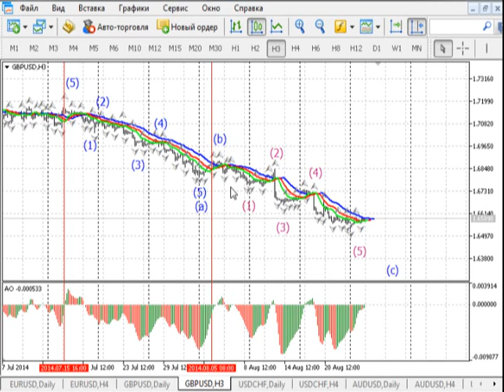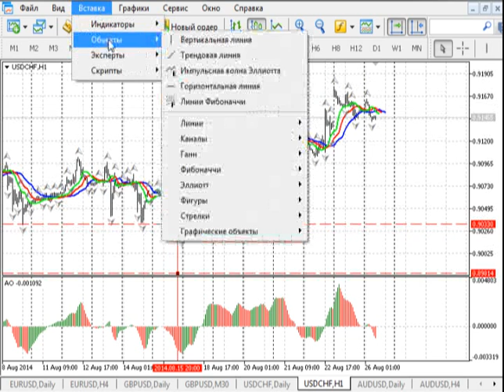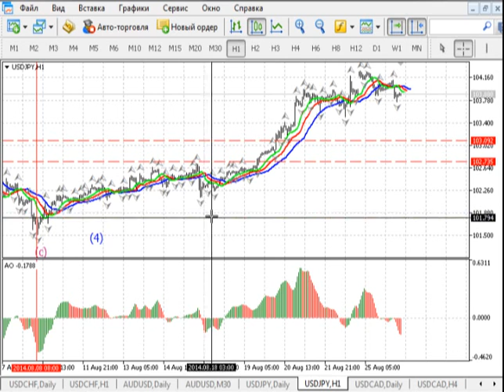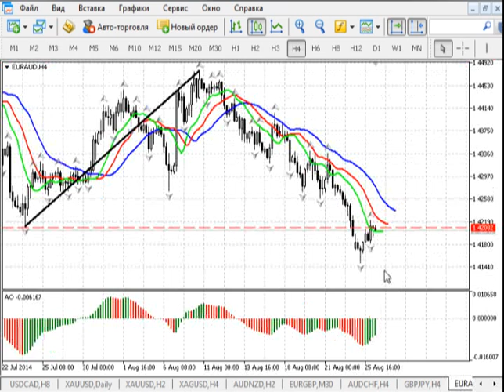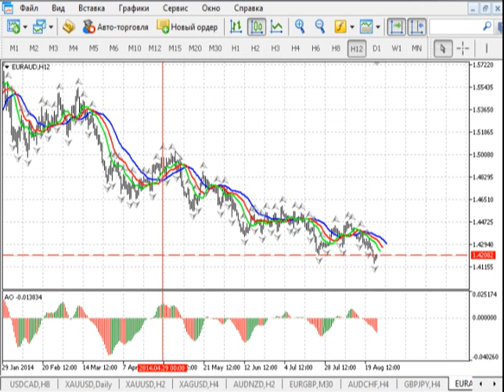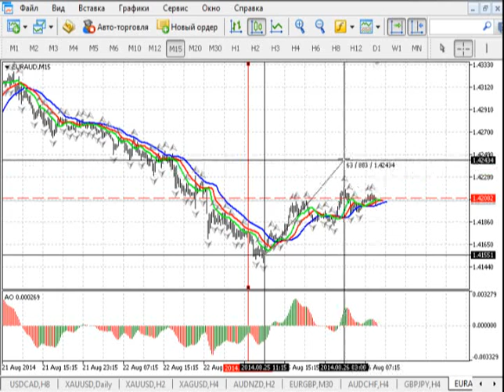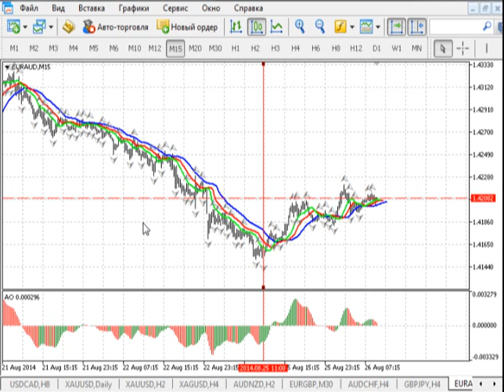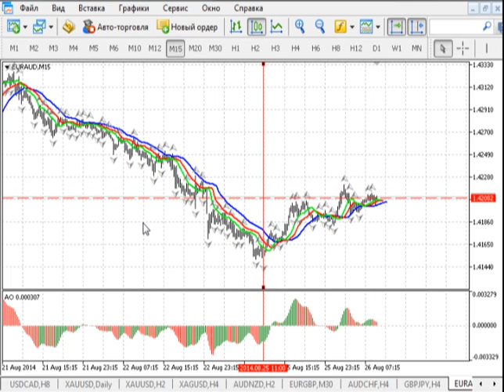Краткосрочный волновой анализ валютных пар и золота 26.08.2014